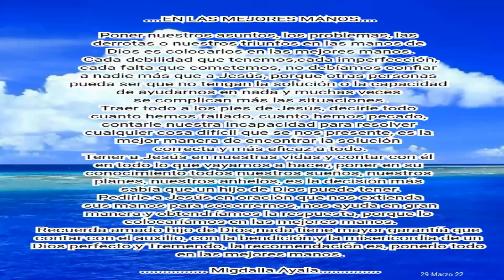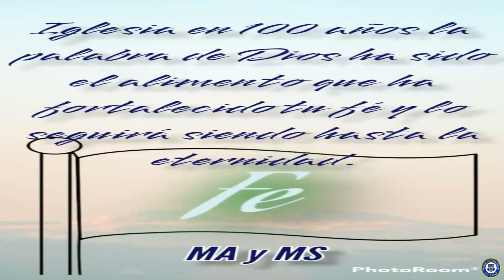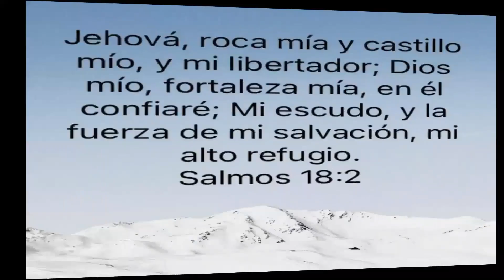Suspiro del Alma: En las Mejores Manos